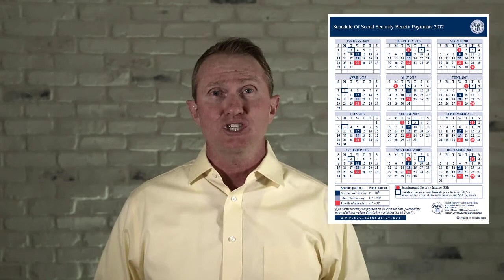3 Non Point Of Sale Carriers to Lead With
In this video we’re going to talk about some of my favorite Non POS carriers and how to use them, coming up next

Hey Guys, I know everyone has their own preference whether to Lead with a carrier that requires a POS interview or not.

Today we’re going to talk about my favorite NON POS interview carriers and why.

Stick around to the end of this video and I’m going to show you how to get a copy of my Policy Summary and How I use it to help lock in the sale.

Now, the one thing that I will say about NON POS carriers is that you really have to be on top of your game with your field underwriting.

If field underwriting is not one of your best assets, forget about Leading with a carrier that has no POS interview.

The last thing you want to do is have to go back and forth to the client house over something that could have been avoided had you lead with a POS carrier.

Transamerica has a lot of cool niches
You can write folks between 0 and 85 years old and they don’t care about depression, bipolar, etc

You can give insulin dependent diabetics and folks with COPD first day coverage under their Standard Plan.

They also take Direct express cards and are one of the Few carriers that actually draft correctly.

Unfortunately, their application takes time to get used to because it’s like 10 pages long and Transamerica tends to be very strict when it comes to amendments.

For more on Transamerica’s FE product, check out the video that we did on how to use them and their application.

Americo is another Favorite of mine

They have a couple of really cool niches

If you have someone that Smokes and has COPD, as long as they don’t use Oxygen, you will probably beat everyone elses rates.

They don’t ask questions about Epilepsy or seizures and don’t ask about Depression, Bipolar, etc.

Security National Life is also an awesome POS carrier.

They only do a Prescription check

NO MIB like Americo and Transamerica

That means that the underwriter simply compares the answers with the agent notes and whatever comes up on the prescription pharmacy check, in order to underwrite each application.

This is why I was their Top agent in 2015

If you don’t have Security National Life feel free to shoot me an email at and I can get you their top contract and show you when and how to use them

Some other cool things about them is that they take credit cards and direct express cards, for an additional fee

Their Product covers folks from 40 to 90 years old and you can actually cover really sick folks that are Knock Outs with MOST final expense carriers.

They will cover people on dialysis, on oxygen, and even folks that have had cancer in the past 12 months as long as they have been cancer free for over 90 days

Ok, so when I have made a sale, one of the things that I leave with the client is a SS Benefit Schedule

This shows them exactly what day on each month that they will get their SS money

The idea is that you stick this on the refrigerator so they remember to leave money for the bank draft each month.

If you’re interested in my Free Mentoring program, shoot me an email